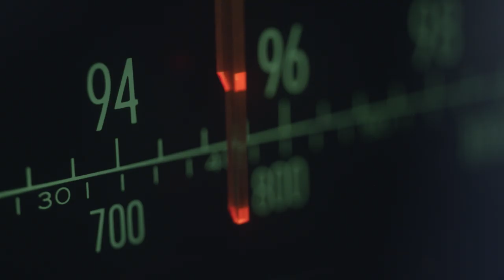Fra skolelærer til succesfuld hotelejer på rekordtid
Vi hjalp Hotel Ryes nye ejer med at skrue et købsbud sammen, opnå finansiering og forhandle en pris, som gjorde det muligt at gå fra udbrændt skolelærer til glad hotelejer på rekordtid – uden at satse hele privatøkonomien på at nå drømmen.

Opdag dine vækstmuligheder i Deloittes vækstræs på pitstop.deloitte.dk